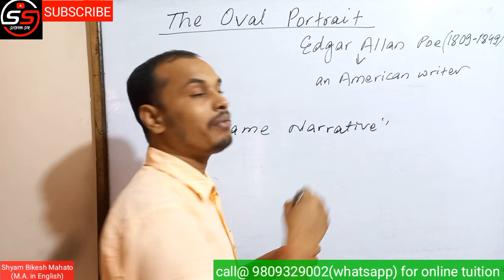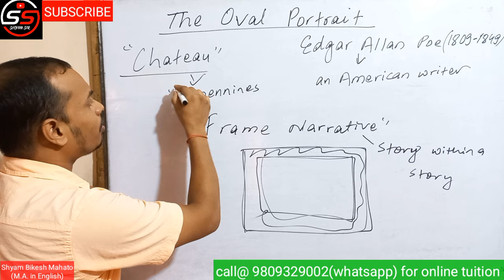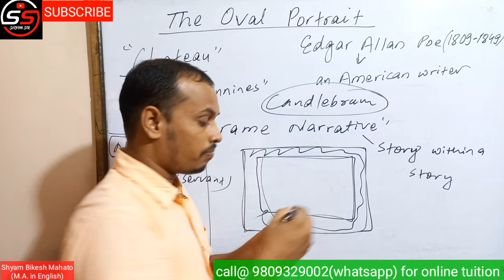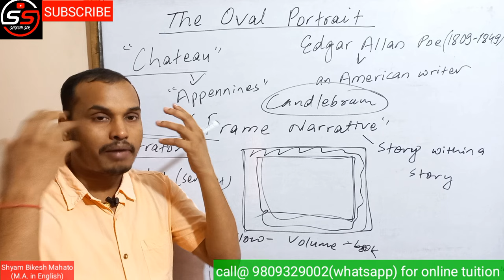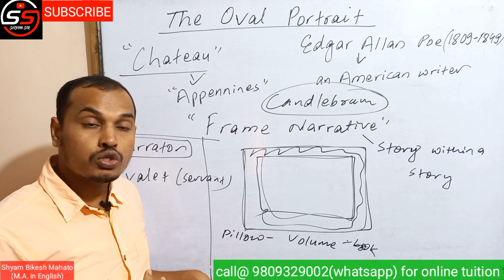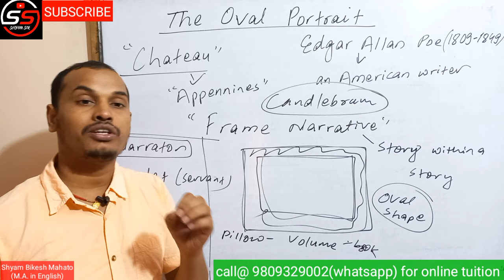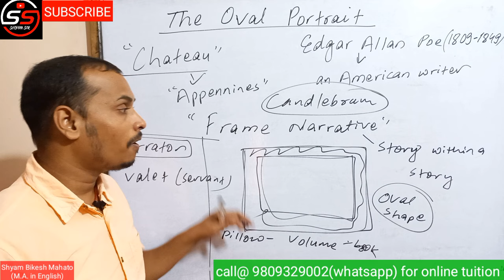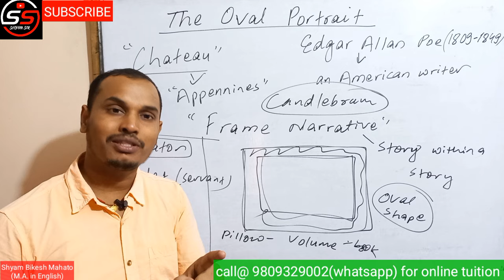The Oval Portrait, a short story from class-11 English by Edgar Allan Poe|| NEB|| Shyam Sir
Contact:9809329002(whatsapp) to join online tuition class.